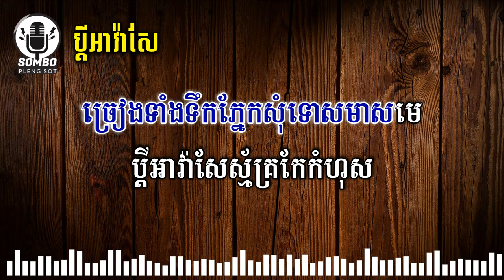ប្តីអាវ៉ាសែ​ ភ្លេង សុទ្ធ | Bdey Avase [ Karaoke Plengsot ]